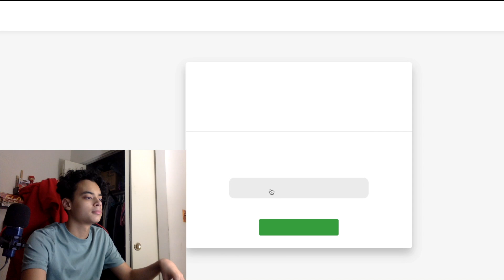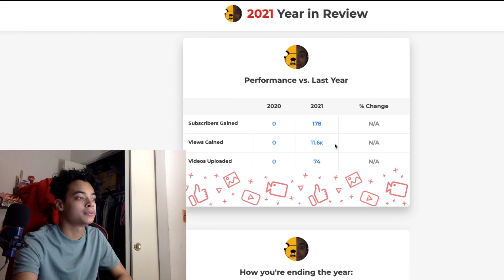HAPPY NEW YEAR! 2022 (Looking back / update)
Let's make 2022 OUR YEAR!

00:00 - Intro
02:17 - Year In Review
06:16 - The Shows I Watched
07:43 - Subscribers...
10:02 - Patreon